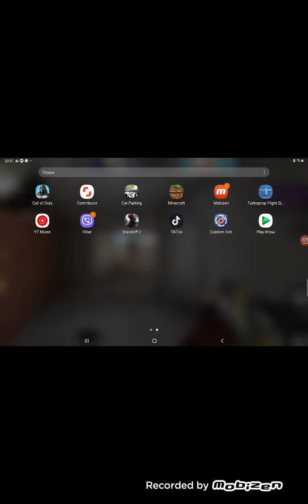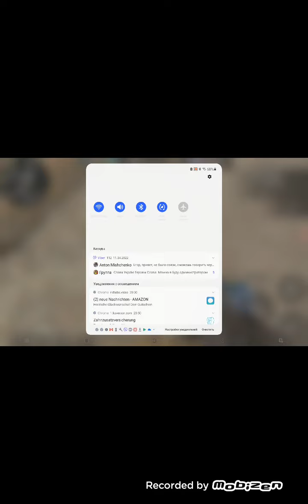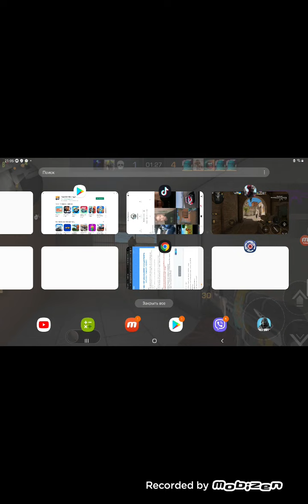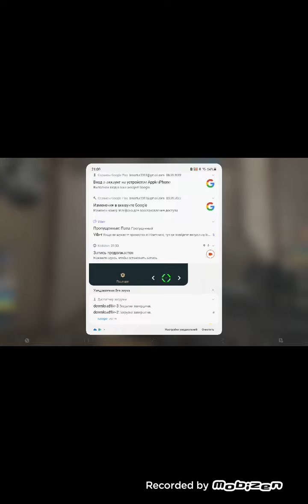Играем в стендов 2 с четоны